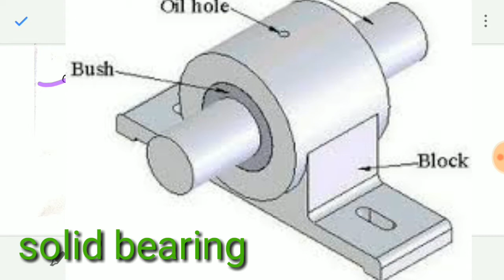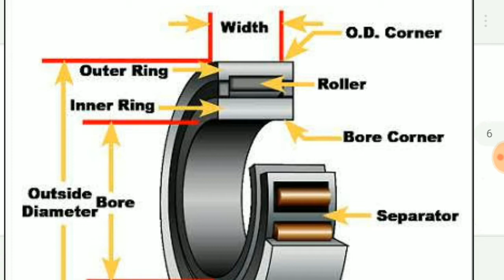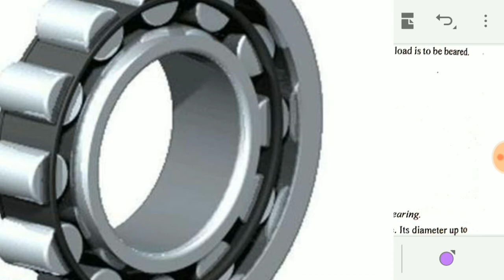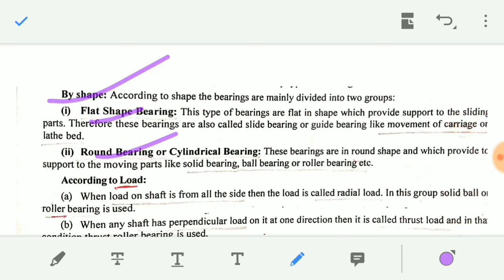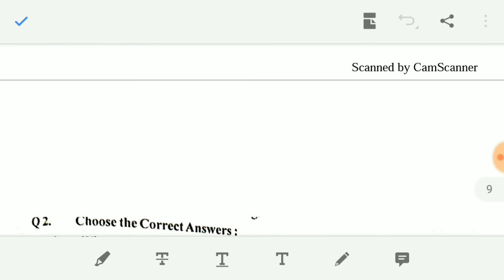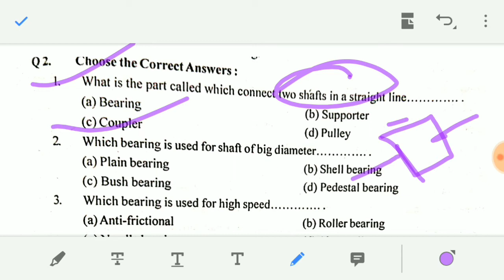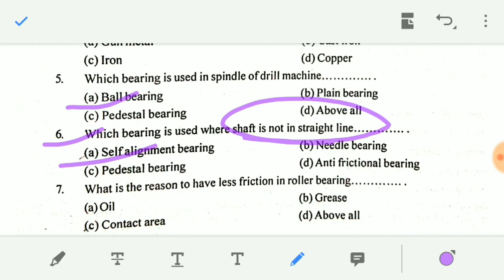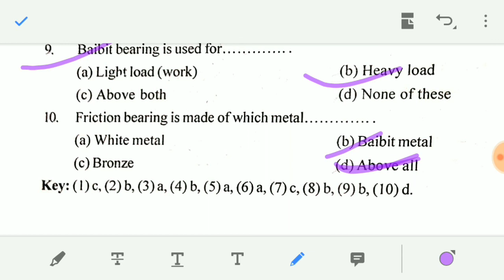Iti theory of bearing with mcq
It published on date 26,sep,2019.
It contains theory with MCQ.